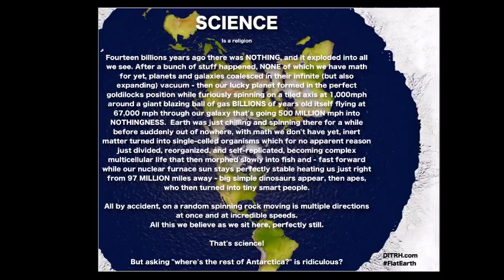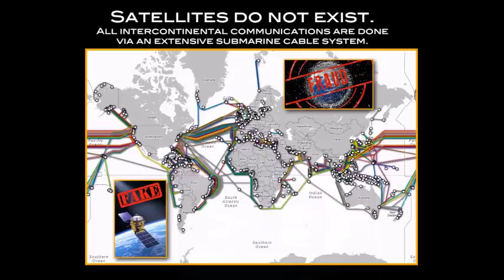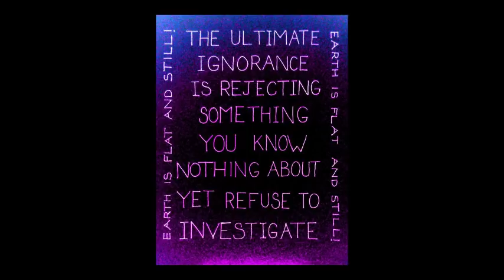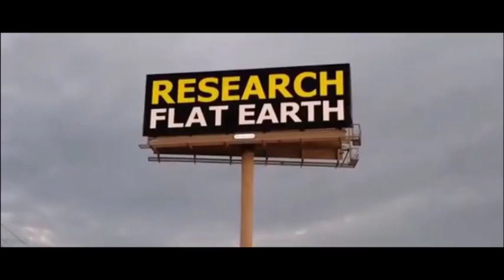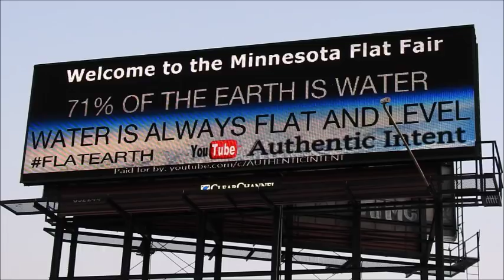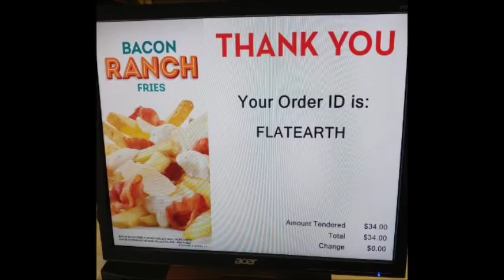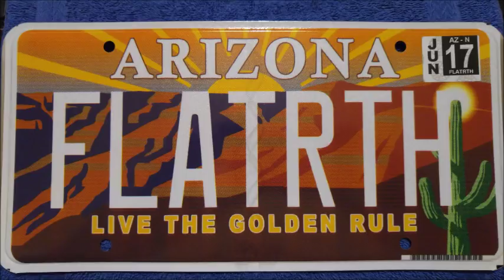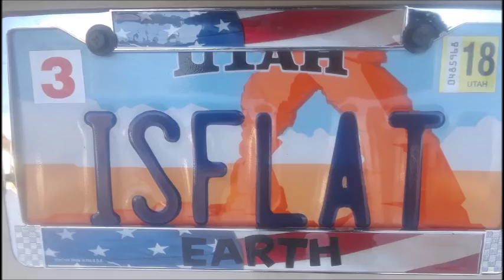Flat Earth Clues interview 155 - A world of weird - Mark Sargent ✅